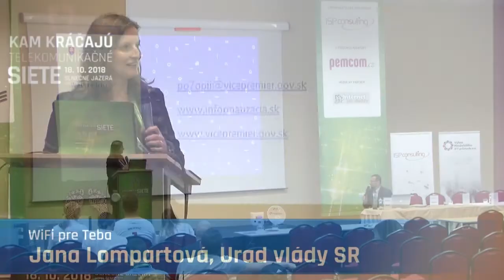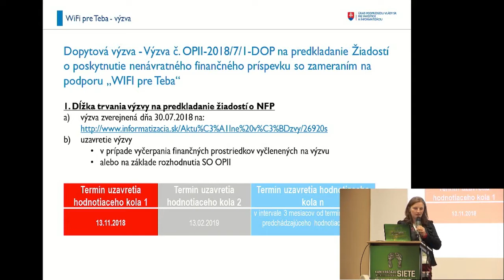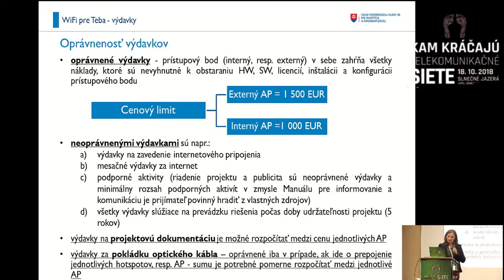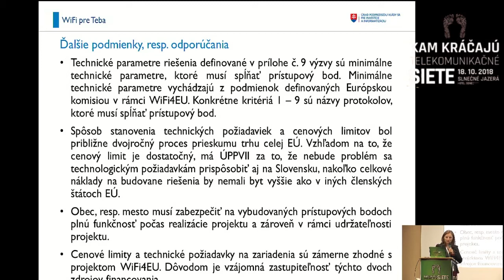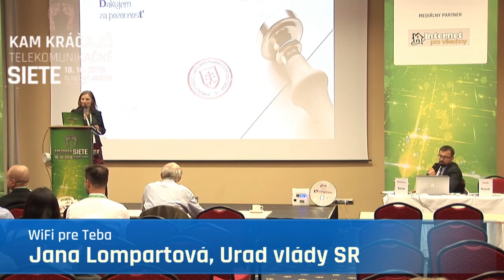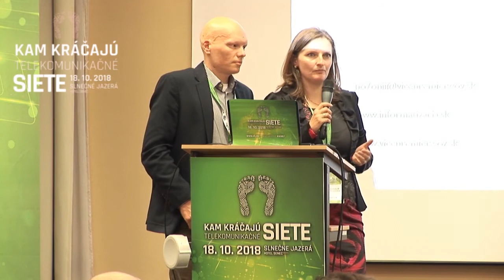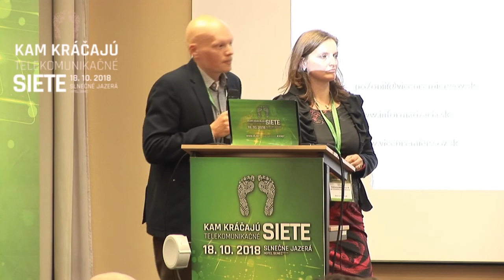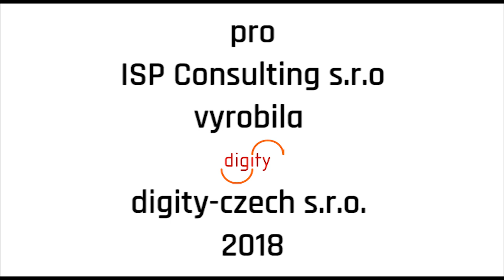19 - Jana Lompartová, Úrad podpredsedu vlády SR pre investície a informatizáciu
WiFi pre Teba